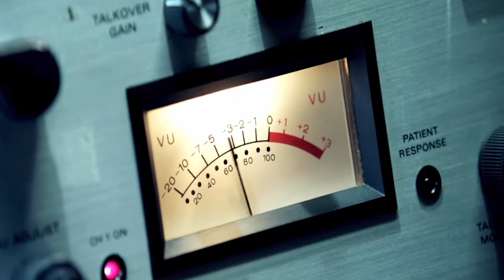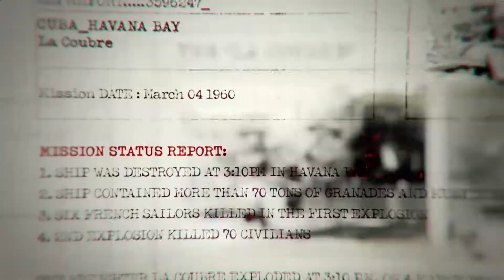Call of Duty Black Ops 1 — Walkthrough — Mission 1 — Operation 40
"Operation 40" is the first campaign mission in Call of Duty: Black Ops. This mission introduces the player to most of the story's main characters. The mission takes place in Santa Maria, Cuba on April 17, 1961, as Mason, Woods, and Bowman attempt to assassinate Cuba's notorious dictator, Fidel Castro as the Bay of Pigs invasion is taking place, under the orders of the United States.